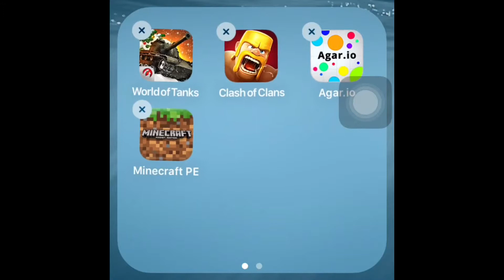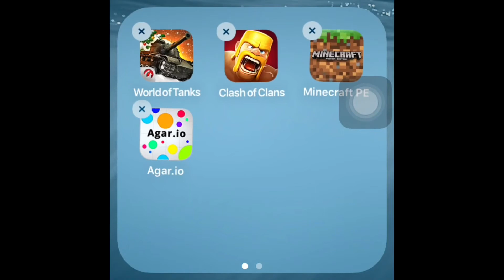5 лучших онлайн игр на ios